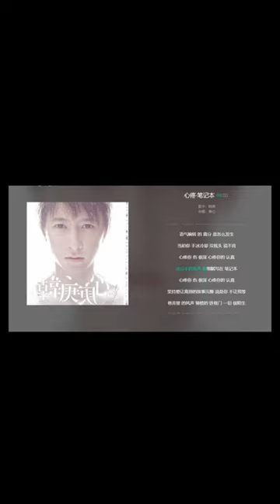原來曹貴人這麼會唱歌｜甄嬛傳曹貴人｜陳思斯&韓庚合唱心疼筆記本